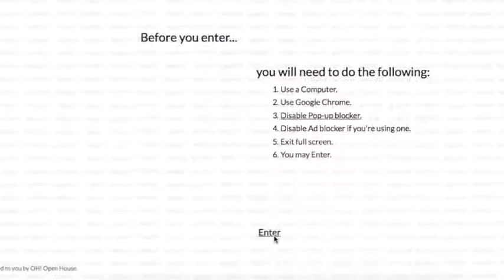Singapore Calendar: Hungry Ghost Festival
For the first edition of Singapore Calendar, OH! has invited internet artist Eugene Tan to reflect on death through the lens of the internet over a 4 month process. Ticket holders will follow Eugene on this journey and receive "offerings" every month.

More info about the programme on our website.

Love,
the OH! Team